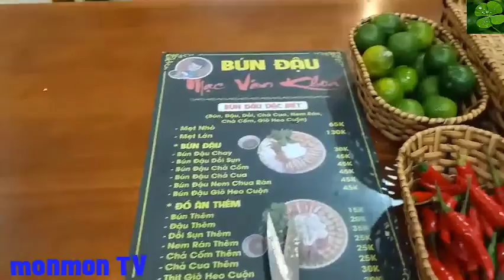🔴Cuối Tuần Đi Chơi Ăn Bún Đậu Mắm Tôm 👉monmon TV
Giúp monmon Tv đạt 200.000 sub nhé cả nhà chúc đại gia đình xem Video vui vẻ !
🔴Kênh monmon TV cảm ơn quý vị đã ủng hộ nhiệt tình trong suốt thời gian qua và  tiếp tục nhận được sự ủng hộ của quý vị hơn nữa,
     Bản quyền thuộc về  👉monmonTv👈